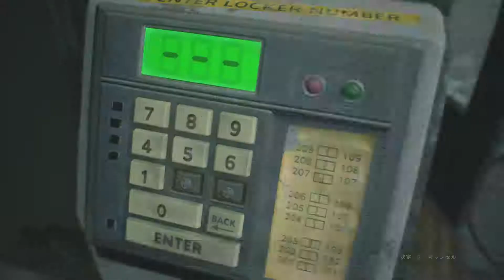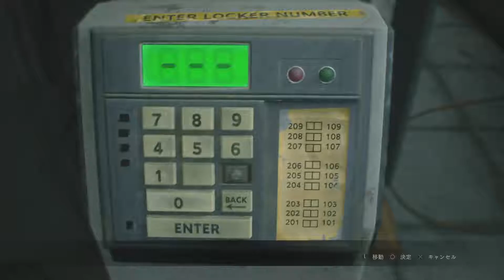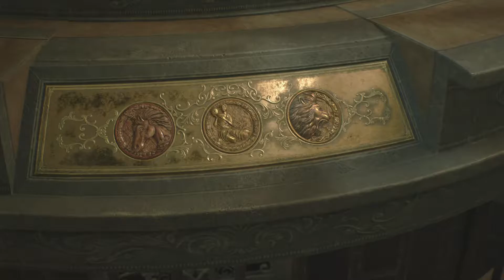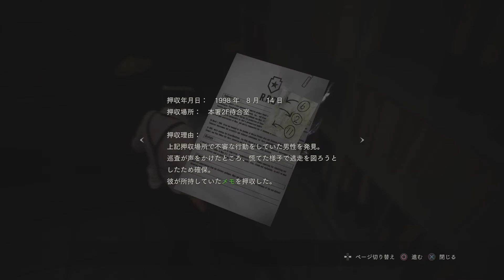【実況】#12 しれとこがゆくバイオハザードRE:2 クレア編 standard S+クリア 1/3【BIOHAZARD RE:2/PS4】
【ゲーム内容】
バイオハザードRE:2を実況プレイしていきます。
Z指定バージョンなので、ご理解いただいた上でご視聴下さい。

クレア編 standardでS+を目指します。

【一言メモ】
次にやってほしいプレイスタイルでやマルチプレイのお誘い、ゲームに関する質問から適当な雑談まで何でもコメントお待ちしております。
他にやってほしいゲームの希望なども受け付けてます！